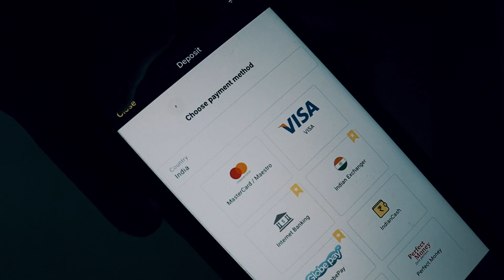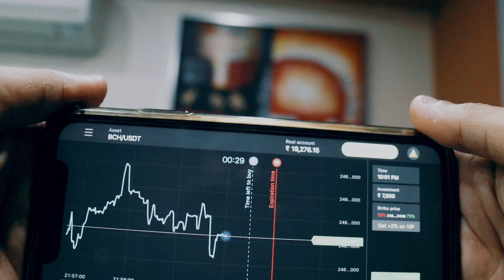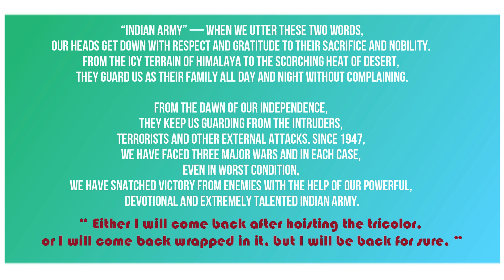PORN KO AB WEBSERIES KAHA JATA HAI | HINDUSTANI BHAU VS EK THA KAPOOR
REGISTER ON BINOMO AND GET FREE 1000$ TO YOUR DEMO ACCOUNT

HEADPHONES RECOMMENDED 😉

STAY UPDATED!

                                        ❤️DANISH ZEHEN❤️

                                       ❤️FAMBRUHARMY❤️